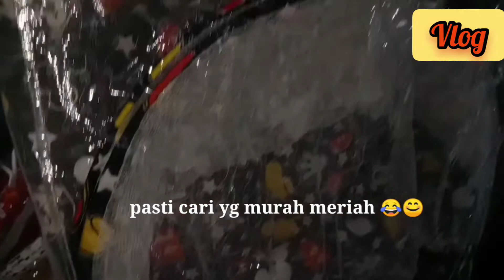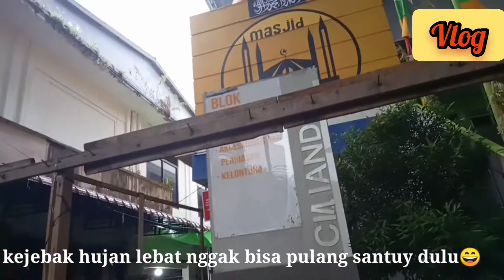BELANJA PERLENGKAPAN BAYI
assalamualaikum teman semua,, disini aku akan membagikan kegiatanku saat berbelanja untuk perlengakapan bayi,,,😊belanja perlengkapanbayi#